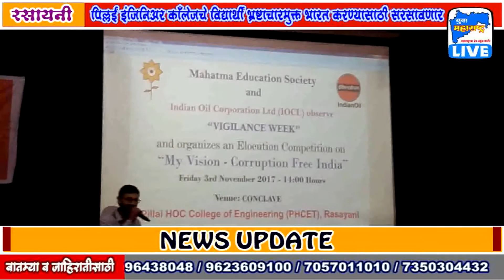04 11 2017 पिल्लईं इंजिनिअर काँलेजचे विद्यार्थीं भ्रष्टाचारमुक्त भारत करण्यासाठी सरसावणार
देशातील नं 1 मराठी , हिंदी, इंग्रजी वृत्तवाहिनी "युवा महाराष्ट्र लाईव्ह" वृत्तवाहिनी